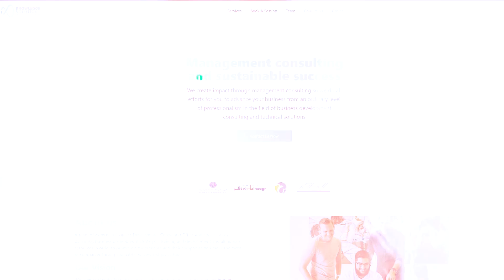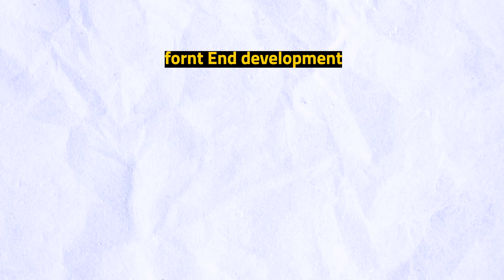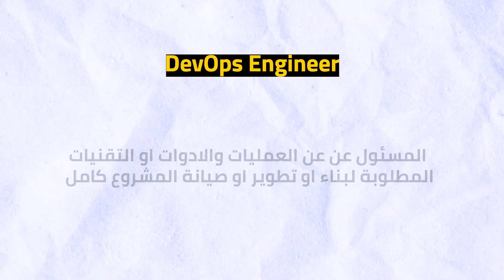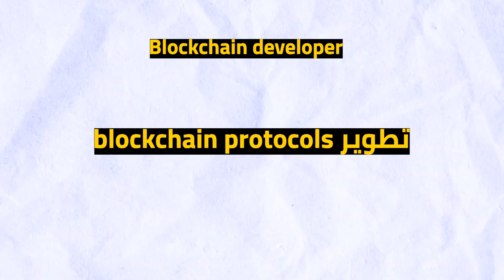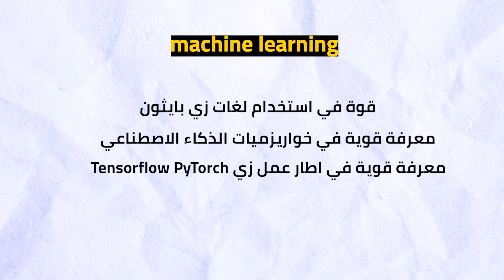أعلى خمس رواتب في عالم البرمجة !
أكثر 5 وظائف برمجية من حيث المرتبات او الدخل الشهري.